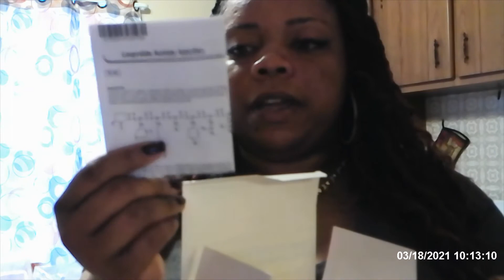IVF #2~new med haul~ttc baby #1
hello loves i know it's been a while but i'm back wit another update!!